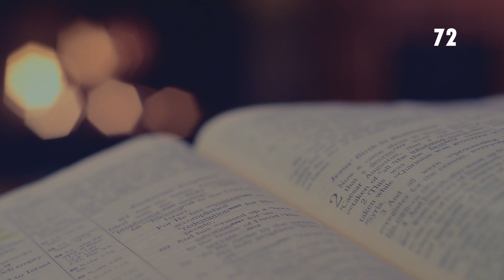ഇത് കൊതിക്കണം| Agape 72|Daily Short Video Message | Fr. Daniel Poovannathil